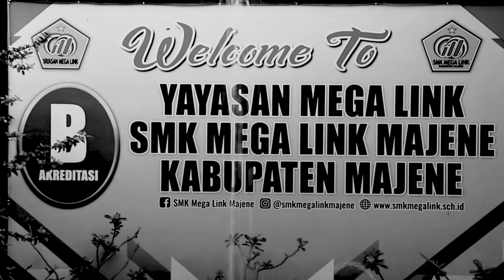SAHABAT - OPIC (Osis, Pramuka, duta Ikro dan Club multimedia) | SMK Mega Link Majene | 22/23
SAHABAT singkatan dari Siapkan Aksi Hasilkan kArya BerkuAlitas Teknologi
                   -  diartikan dengan kata MELALUI
OPIC singkatan dari Osis, Pramuka, duta Ikro dan Club multimedia

Photografer dan Videografer : Photo StudiO Mega Link @SMK
# Jasa Photo dan Video
* Dok. (- NuruL - Inung PRO)
* Shoot by Canon 800D Original
* Editor Video by Sahabat KeIas Industri "Ahmad_Irma"

# Photo Studio Mega Link @SMK